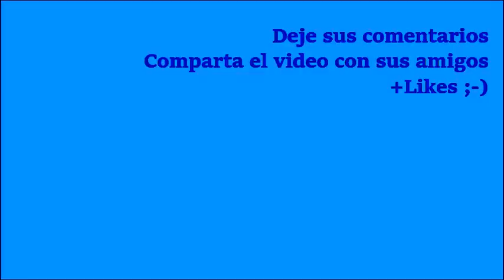Dichos y diretes cubanos. Argot cubano. Español a lo cubano.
Dichos y frases cubanos. Manera popular de hablar de los cubanos. Argot cubano. Manera coloquial del español cubano. Hablando Español a lo cubano.